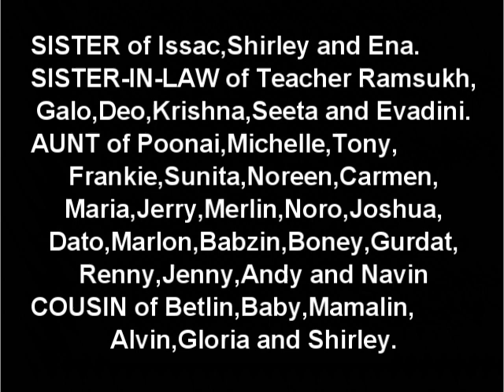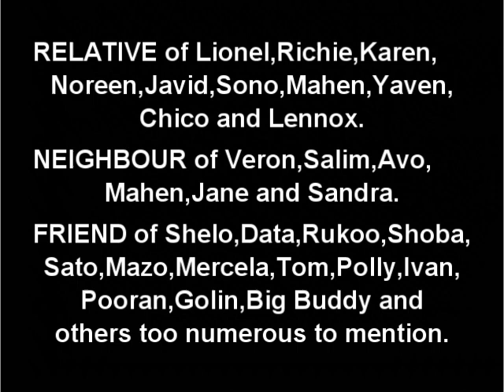Death Announcement - Inranee Sewnarine